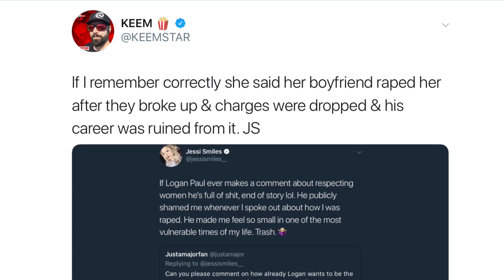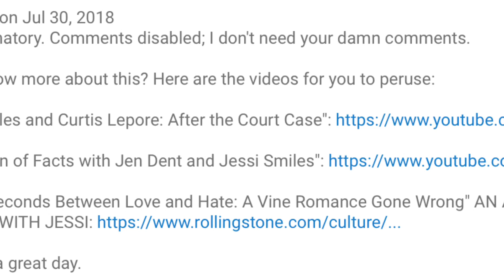Keemstar Accused of Shaming Rape Victim.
Youtuber JenToTheDen is accusing Keemstar of victim shaming rape victim, Jessi Smiles. In 2013 Jessi Smiles accused her then boyfriend, Curtis Lepore, of raping her while she was sleeping. The charges were dropped to a misdemeanor and he was never actually charged with sexual assault. Today, Keemstar tweeted out that she essentially “ruined” Lepore’s career and Jen To The Den felt the need to come to her friend’s aid. You can watch the video below.